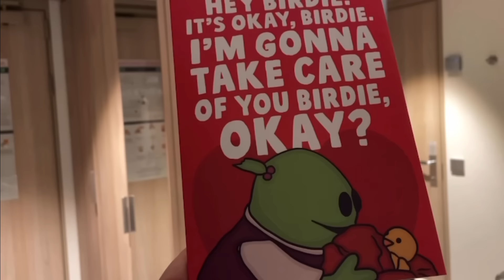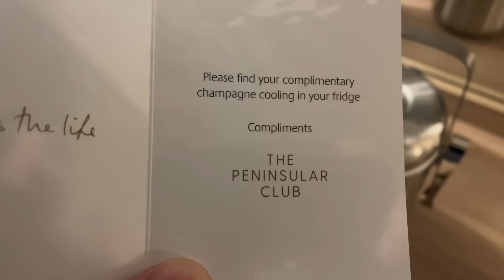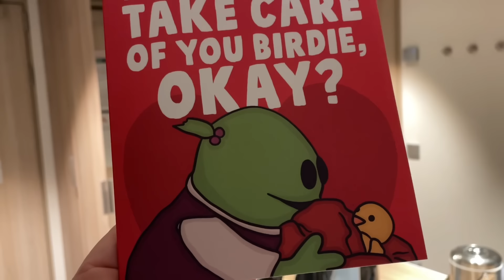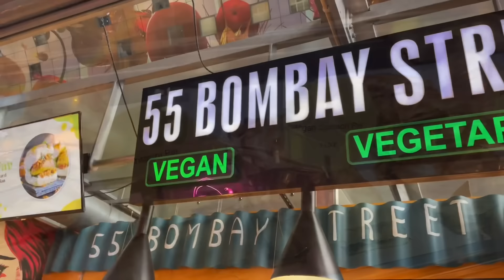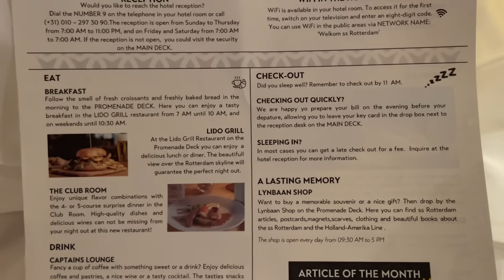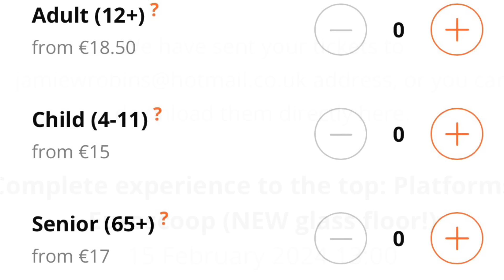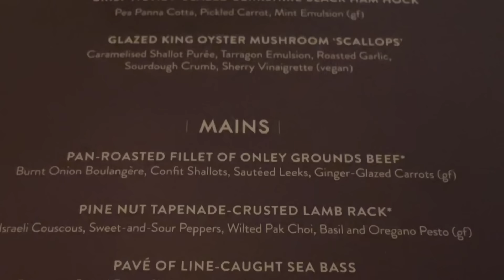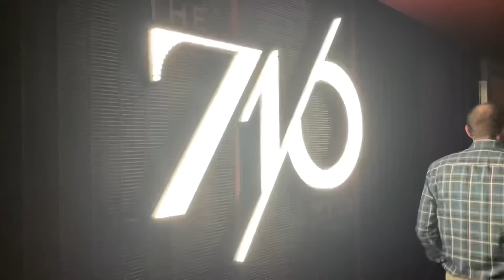1 Week on P&O Iona Cruising Northern Europe (Part 2 of 3)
I am very excited to bring you part 2 of 3 of my week's cruise on board P&O Iona! In this vlog we have a Shrove Tuesday sea day where I show you some of the activities on offer including the vocalist workshop plus I take part in a pancake flipping contest and reach the final (lol!). It's also celebration night where I eat at the Olive Grove restaurant. We then spend 2 whole days in Rotterdam where I show you how to make the most of this awesome city without doing excursions; water taxis, MarktHal, Cube Houses, a night onboard SS Rotterdam, Euromast, the harbour and more! It's then back on board for a night at the Limelight Club, PLUS I have a go at karaoke, which was unfortunately filmed by a friend lol! Part 3, the finale, will be out on Saturday!

Let’s follow each other on Facebook (jamiewrobins), X, Threads and Instagram @travelblogjamie.